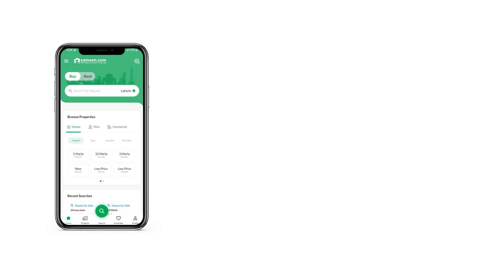10 MARLA HOUSE FOR SALE IN UET HOUSING SOCIETY LAHORE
A modern infrastructure of Lahore attracts investors and residents alike, so what are you waiting for? We know you were in for a treat the moment you came across this House. Now, hurry and grab this offer. We bring you the best that real estate has to offer for making worthy investment or buying one for yourself. Just the fact that you will own a property at UET Housing Society - Block B should be enough to give it a boost in no time at all. Undoubtedly, 10 Marla sized properties are the most popular in the market and for good reason, so make your investment now. If you've looked at some of the other property listings in